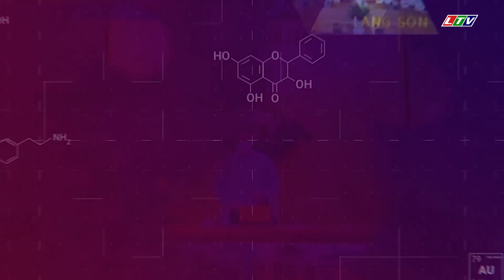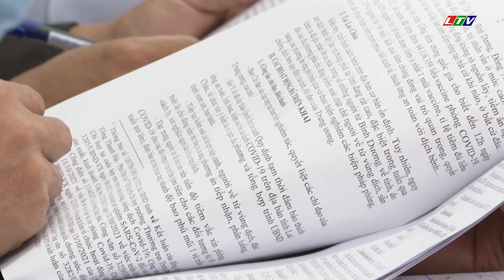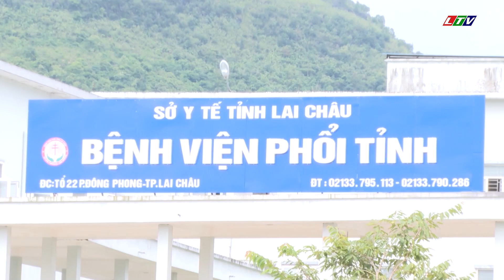LAI CHÂU - THỜI SỰ TỐI NGÀY 19/10/2021 | TIN TỨC THỜI SỰ LAI CHÂU